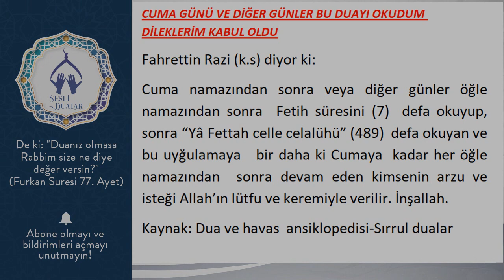CUMA GÜNÜ VE DİĞER GÜNLER BU DUAYI OKUDUM DİLEKLERİM KABUL OLDU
Fahrettin Razi (k.s) diyor ki:
Cuma namazından sonra veya diğer günler öğle namazından sonra  Fetih süresini (7)  defa okuyup, sonra “Yâ Fettah celle celalühü” (489)  defa okuyan ve bu uyğulamaya   bir daha ki Cumaya  kadar her öğle namazından  sonra devam eden kimsenin arzu ve isteği Allah’ın lütfu ve keremiyle verilir. İnşallah.
Kaynak: Dua ve havas  ansiklopedisi-Sırrul dualar